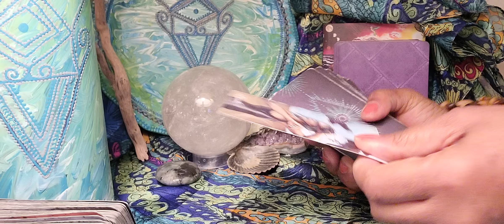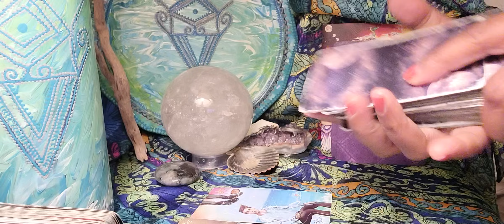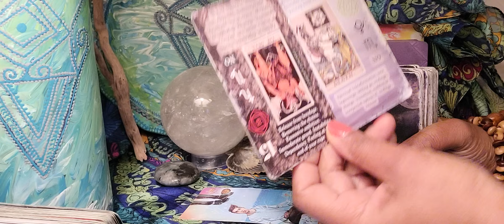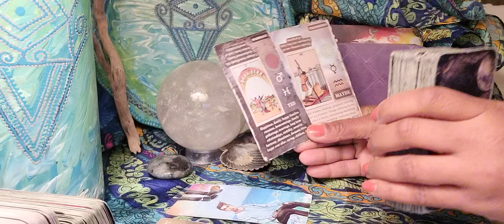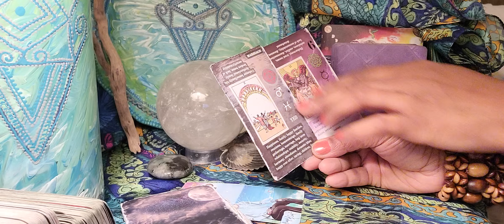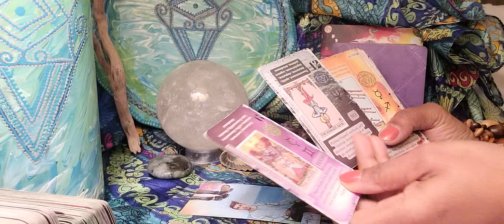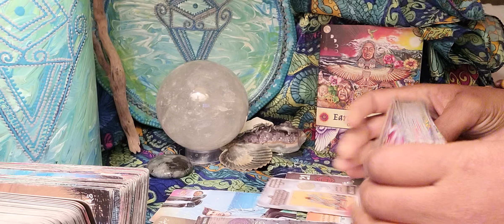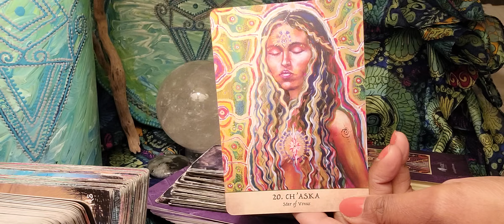Scorpio ♏️ You Are Becoming Powerful